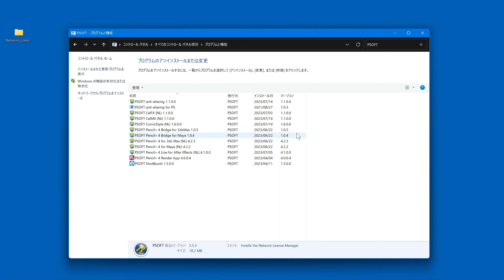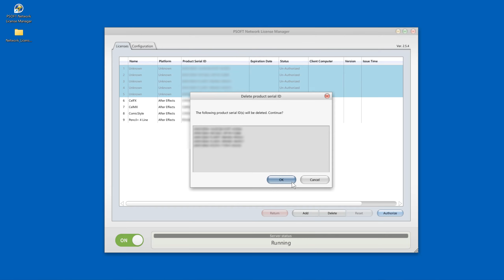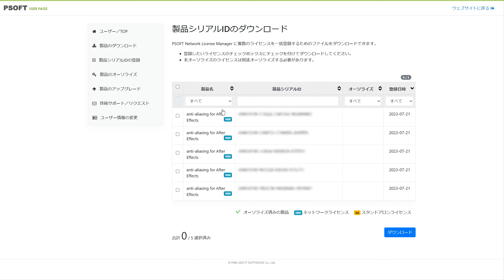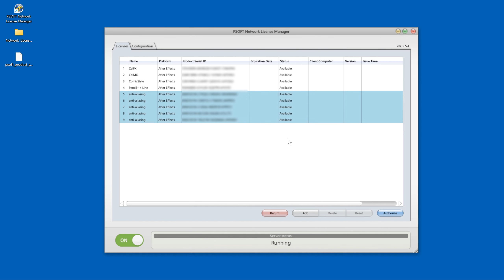PSOFT anti-aliasing 1.1.0 と PSOFT Network License Manager 2.5.4 のアップデート手順の紹介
PSOFT anti-aliasing 1.1.0 と PSOFT Network License Manager 2.5.4 のアップデート手順をご紹介します。